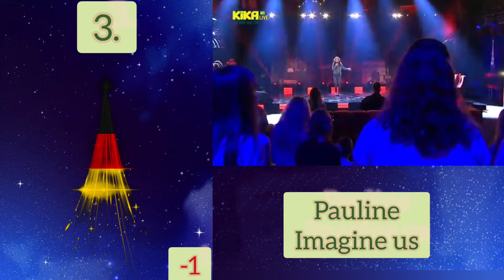JESC 2021-MY TOP 4(New:Malta🇲🇹)